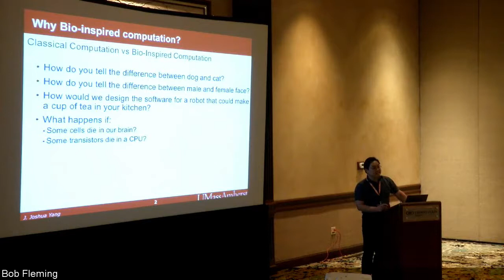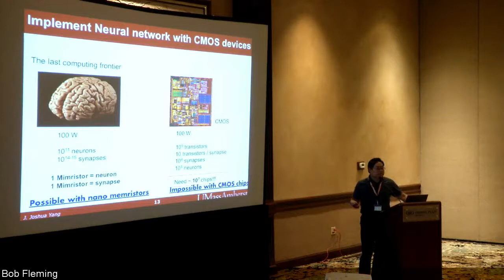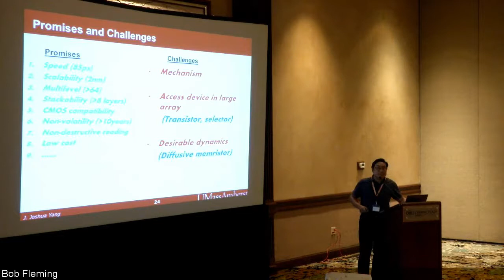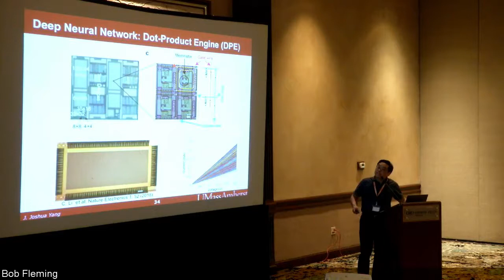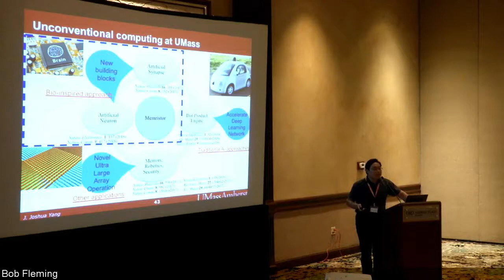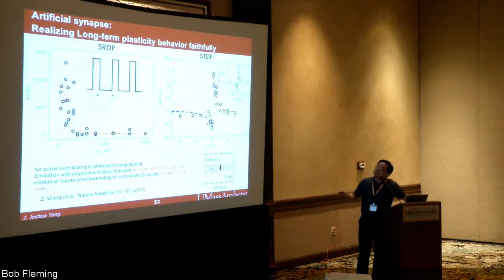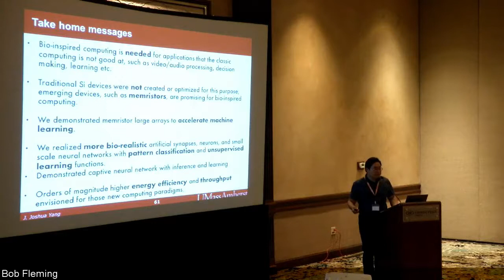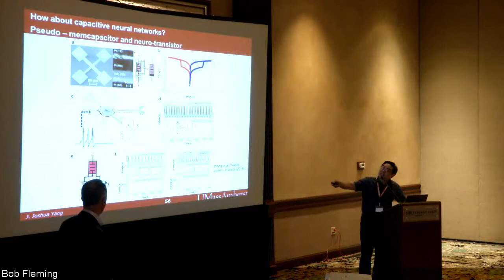Joshua Yang Keynote -- International Conference on Neuromorphic Systems (ICONS) 2018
Joshua Yang's presentation on "Bio-inspired Computing with Memristor" at ICONS 2018